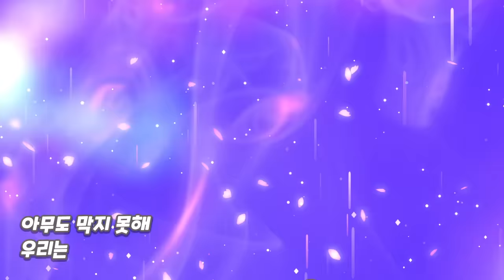제 근황인데 말입니다..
행복합쉬다!!!